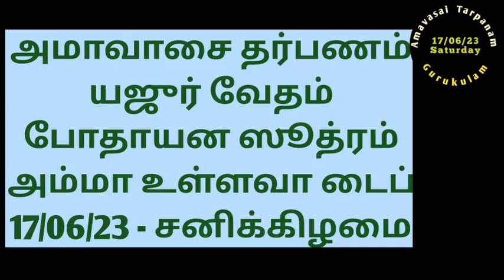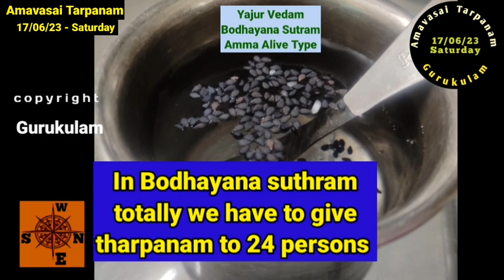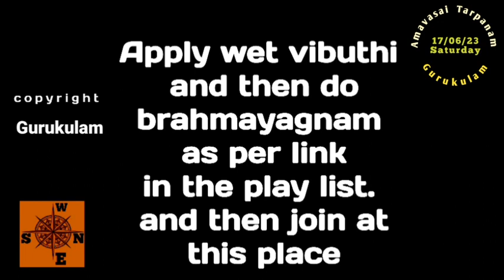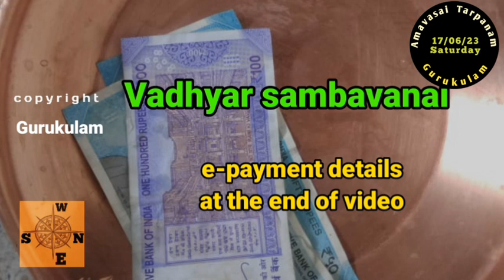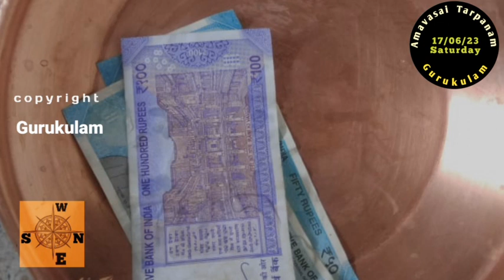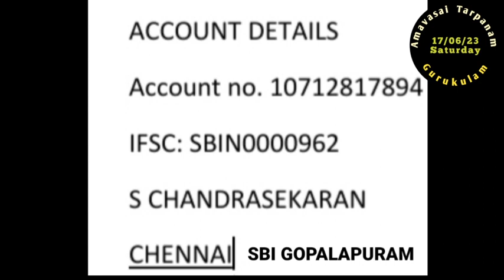Amavasai Pitru Tarpanam - Yajur Vedam - Bodhayana Sutram - Amma Alive Type - 17/06/23 Saturday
Amavasai.  Amavasai Pitru Tharpanam. Amavasai  punyakala tharpanam. This Month Amavasai  (Aani  Masa Amavasai, ie. Mithuna Ravi or Aani Masa)   is on 17/06/2023 Saturday. This video is for Yajur Vedam Bodhayana Sutram   and whose  mother is Alive  can follow this video.  For other types please see the playlist in my channel "Gurukulam".
1. Google pay - name "bagavatham nlr"
2. PhonePe - s chandrasekaran
3. Paytm.- s chandrasekaran
5. BHIM - S Chandrasekaran
SBI GOPALAPURAM
1. Monthly sankatahara chaturthi homam and pooja.
2. Monthly Maha periyava Anusha pooja
3. Free matrimony.
1. Srardham both with homam and hiranya srardham.
Amavasai tharpanam use the below links:
Sri Gurubyonamaha.
Aasirvadham.
Ram Ram.